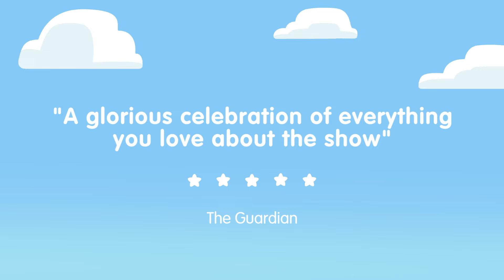Bluey's Big Play - Fayetteville